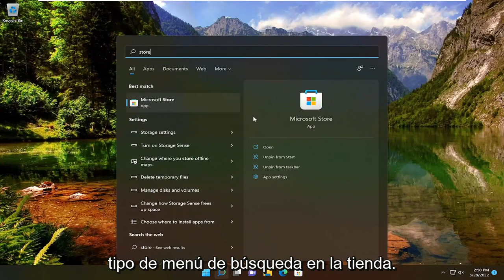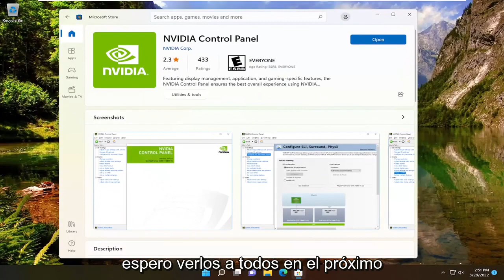¿Cómo Descargar el Panel de Control Nvidia para Windows 10/11?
Cómo descargar el panel de control de Nvidia en Windows 10 y Windows 11

NVIDIA Control Panel es una aplicación de control de hardware desarrollada por NVIDIA. Proporciona una interfaz gráfica para que los usuarios de NVIDIA ajusten la configuración de su tarjeta de video en su computadora con Windows. Esta aplicación es parte del paquete de controladores de gráficos NVIDIA. Se instalará automáticamente en su computadora cuando instale un controlador de gráficos NVIDIA en su computadora.

Problemas abordados en este tutorial:
descargar panel de control de nvidia windows 11
descargar panel de control de nvidia windows 10
descargar panel de control de nvidia para pc
descargue el panel de control de nvidia no desde la tienda de microsoft
descargar el exe del panel de control de nvidia
como descargar el panel de control de nvidia sin tarjeta grafica
error de descarga del panel de control de nvidia
descargar panel de control de nvidia para windows 10
descargar panel de control de nvidia para windows 11
descargar el panel de control de nvidia para gráficos intel hd
como descargar el panel de control de nvidia windows 11
como descargar nvidia panel de control microsoft store
no puedo descargar el panel de control de nvidia
como descargar panel de control de nvidia en pc
como descargar el panel de control de nvidia